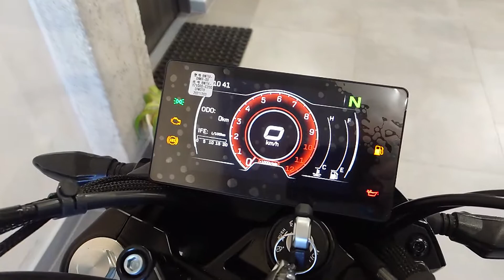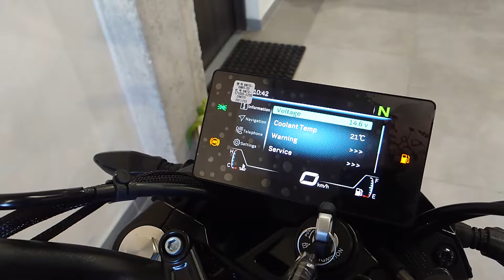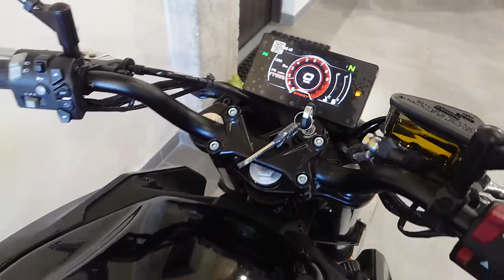CFMOTO 650 NK - WARMUP